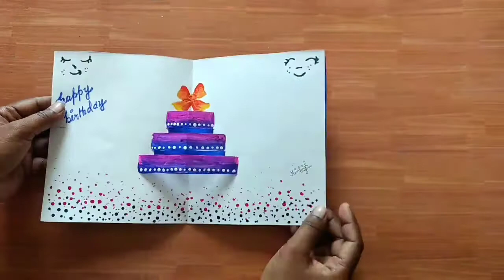Handmade Birthday card and Envelope for friend/boyfriend/girlfriend/sister/brother | Minu Arts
Today I am making a handmade birthday card and envelope for a friend of mine. This is done using white drawing papers, acrylic colors, sketch pens and glue. Hope you find this video helpful.

These videos are not any tutorial videos but still, I hope you all learn something after watching them. All your comments are most welcome.